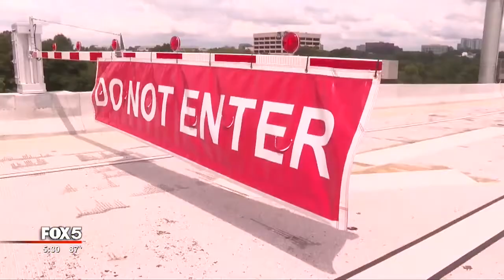NW corridor express lanes opening